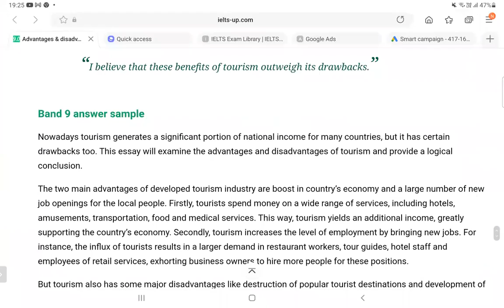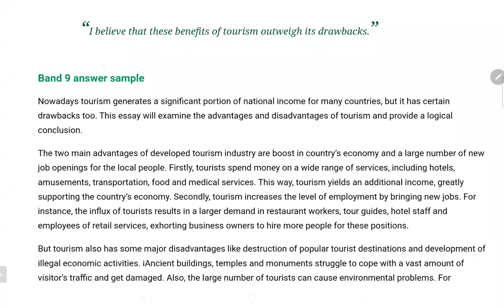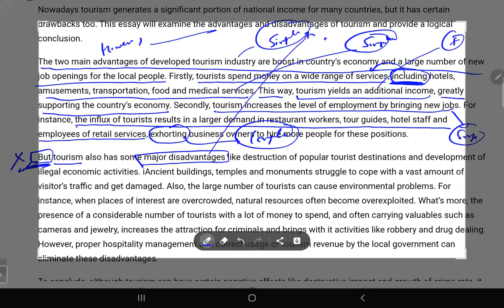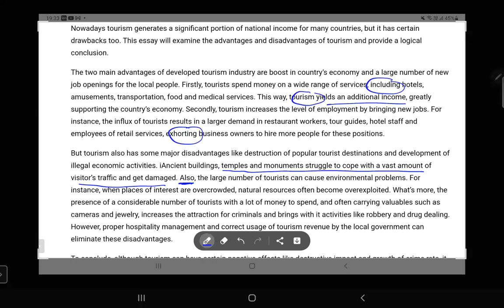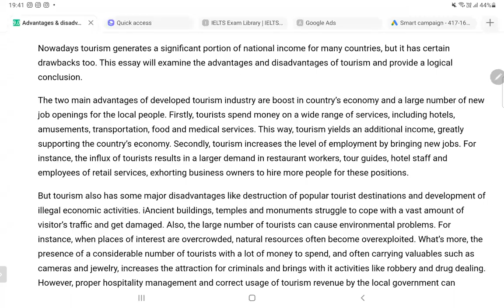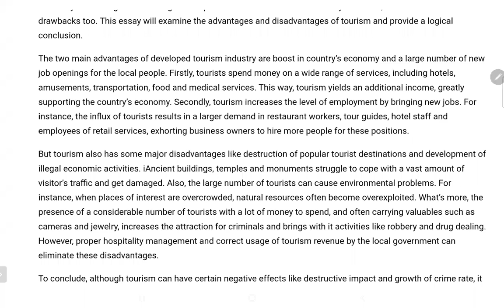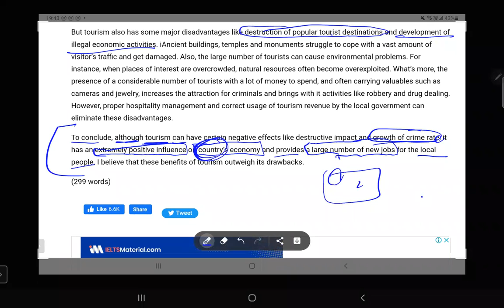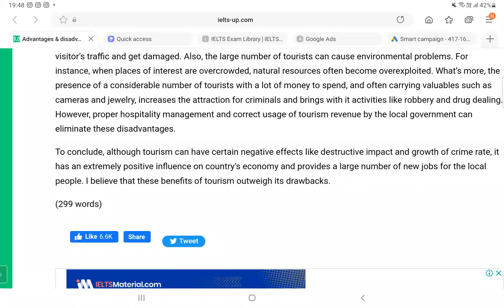PSEB Students Are Not Told About It | Hidden Secrets Of Task 2 To Get 7+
In this video, I have explained the untold things of task 2, which are not told to PSEB Students.